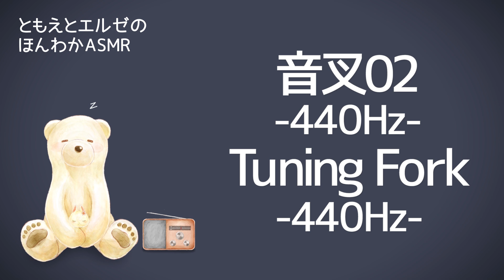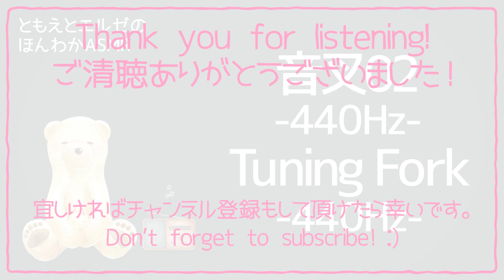【ASMR】音叉の音-440Hz-#02【声なし/NoTalking】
音叉の音-440Hz-です✨
こちらの音源も長いことアップロードしておりませんでしたので、今回収録致しました！